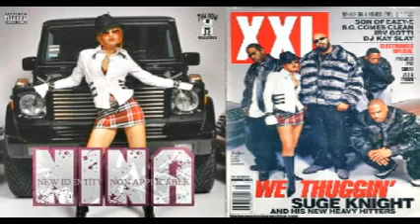What Would Left Eye's Career Look Like If She Never Died?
I believe TLC would still be making music if she was still alive.